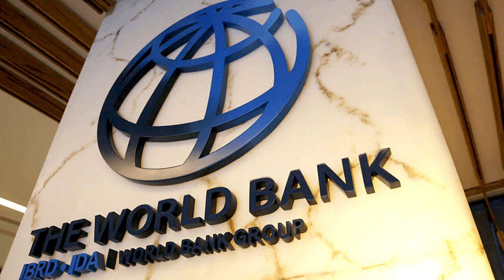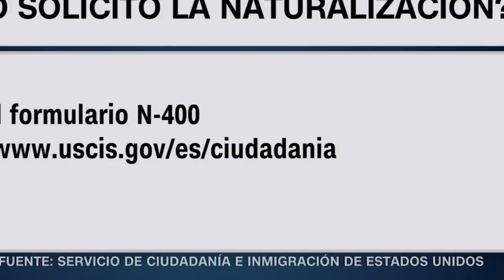Resumen Conecta2 de la semana- 28 de enero 2023